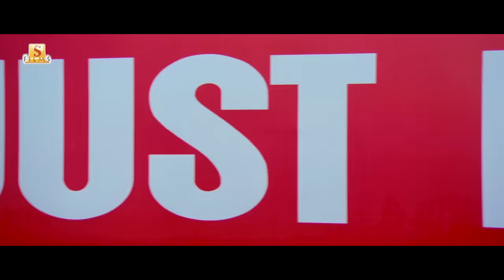ট্রফি জিতবে কে? | Movie Scene - Paglu | Dev | Koel Mallick | Surinder Films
Film: Paglu
Director: Rajib Kumar Biswas
Screenplay & Dialogues: N K Salil
Cast: Dev & Koel Mallick
Editor: Rabiranjan Maitra
DOP: Kumud Verma
Executive Producer: Sandeep Sathi
Presenter: Nispal Singh
Produced by: Surinder Films Pvt. Ltd. ( Surinder Films)